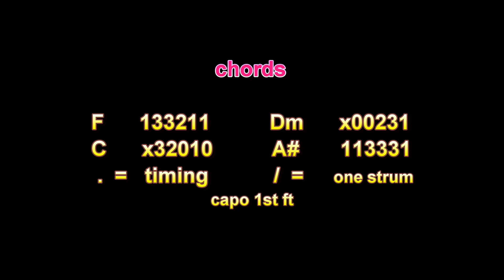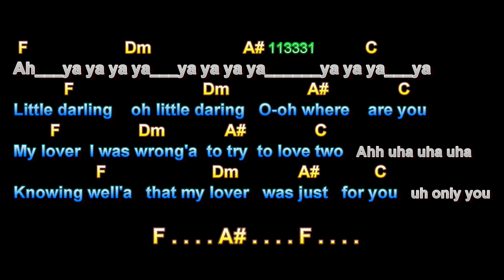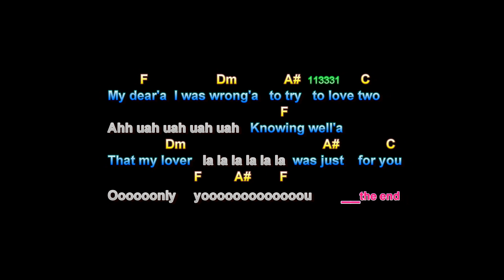Little Darlin' The Diamonds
Little Darlin' The Diamonds,  Guitar Playalong Lesson, Larry Lawver